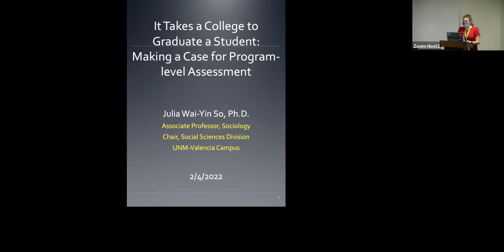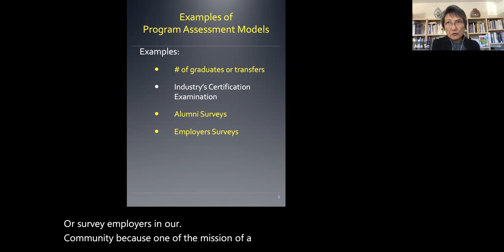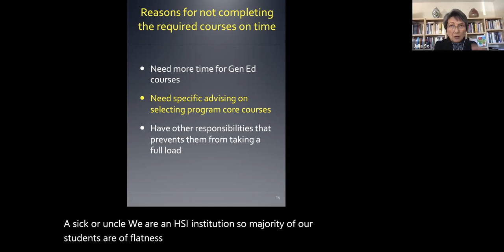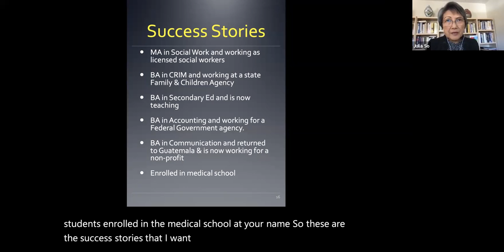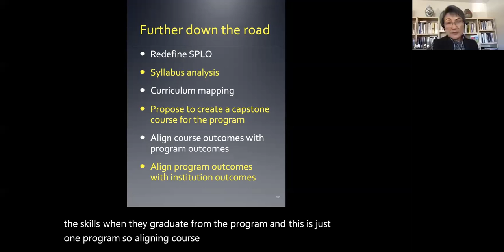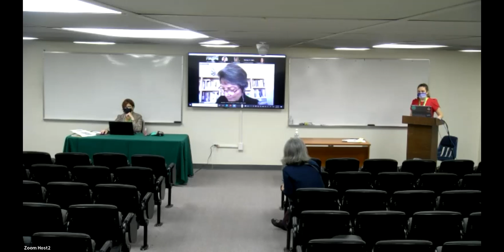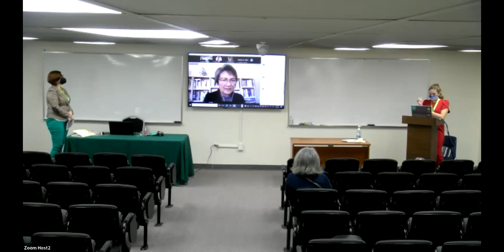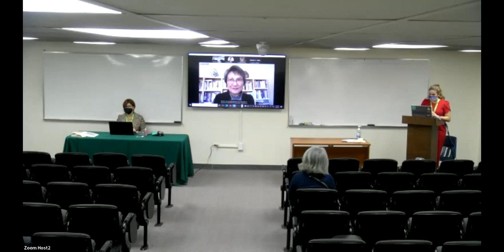Retention: It Takes a College to Graduate one Student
Retention: It Takes a College to Graduate one Student: Connecting Scholarly Teaching to Program-level Assessment that results in Student Success

Presenter: Dr. Julia Wai-Yin So, University of New Mexico